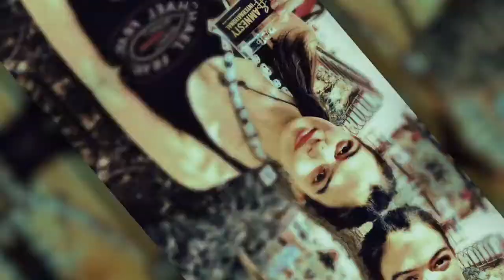Impossible Humans Oct 2018 Selection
FEATURED HUMANS BY: Bob Weil, Mike Bowers, Bonobo Stone, Debara Splendorio, Mark Daniels, Filiz Ak, Frédéric Deschênes‎, Alexis Rotella, Hilary Packerd, Ile Mont, Kate Zari Roberts, Lisa Peters, Lou O’Leary, Marlene L’Abbe, Erik Lieber, Mim Keo, Marian Seid Rubin, Roger Guetta, Rosabel Martínez Pinzón‎, Rosalie Heller, Sylvie Prevot, Jane Schultz, Tim Creamer, Vicki Cooper and William Nessuno.